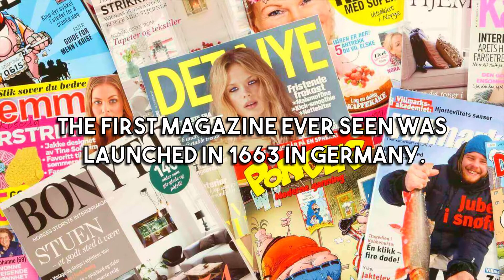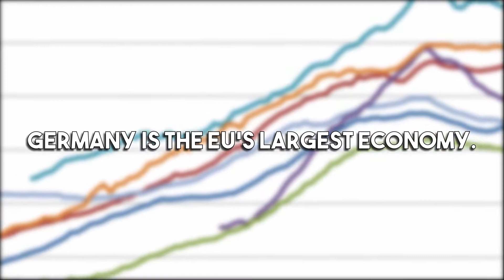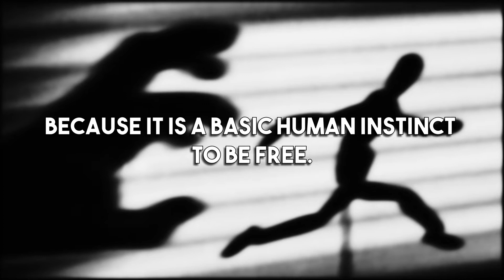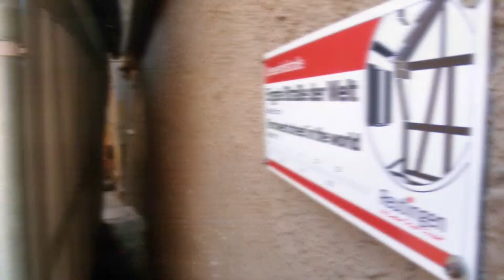Top Facts About Germany